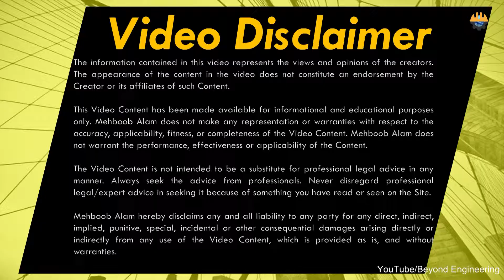What is retention 💰💵💸? How does it work in Oman 🇴🇲 , Dubai 🇦🇪 , and 🇮🇳 India?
In this video, we will discuss about retention amount on construction projects.

The information contained in this video represents the views and opinions of the creators.

This Video Content has been made available for informational and educational purposes only. Mehboob Alam does not make any representation or warranties with respect to the accuracy, applicability, fitness, or completeness of the Video Content. Mehboob Alam does not warrant the performance, effectiveness or applicability of the Content.

The Video Content is not intended to be a substitute for professional legal advice in any manner. Always seek advice from professionals. Never disregard professional legal/expert advice in seeking it because of something you have read or seen on the Site.

Mehboob Alam hereby disclaims any and all liability to any party for any direct, indirect, implied, punitive, special, incidental or other consequential damages arising directly or indirectly from any use of the Video Content, which is provided as is, and without warranties.